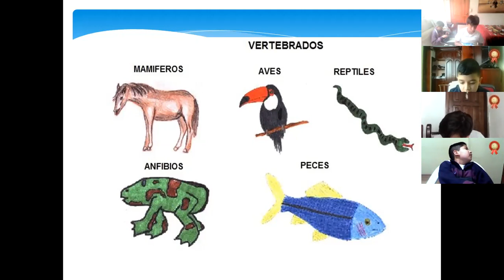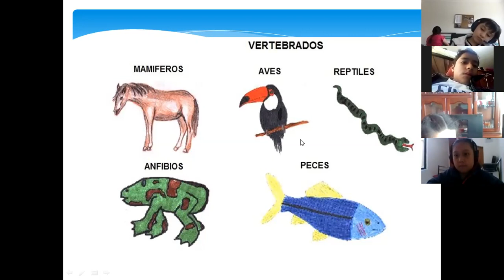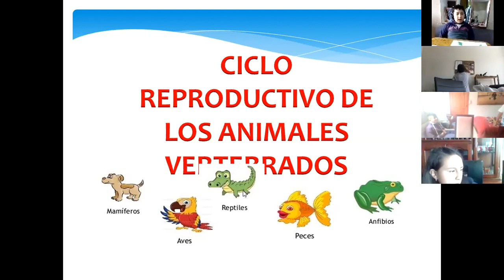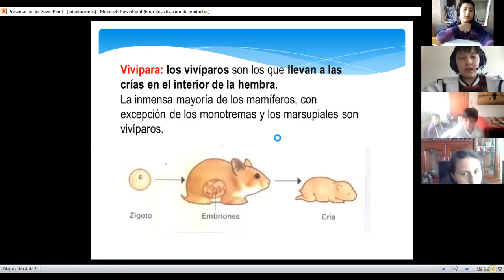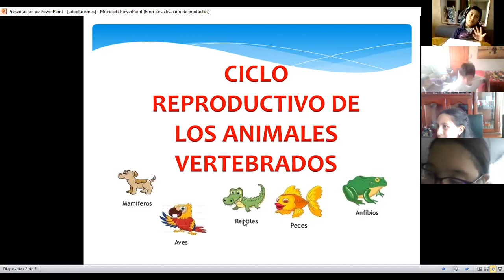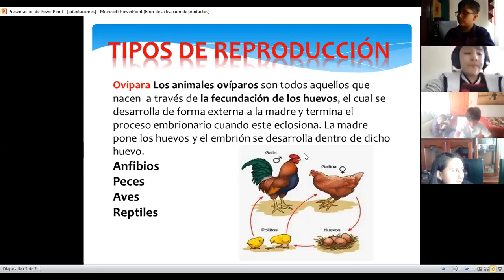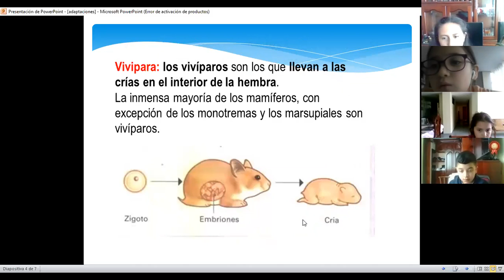6EGB B NATURALES 29OCT2020